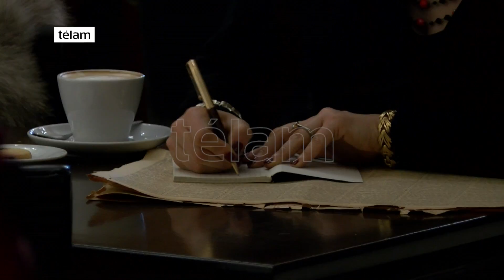Canal Encuentro realiza un documental sobre el voto femenino protagonizado por Muriel Santa Ana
A 70 años de la promulgación del voto femenino, Canal Encuentro realiza un documental con la participación de Muriel Santa Ana y la dirección actoral de Rubén Szuchmacher, que narra las historias de lucha y desafíos de mujeres que salieron a la calle a luchar por sus derechos sociales y políticos.